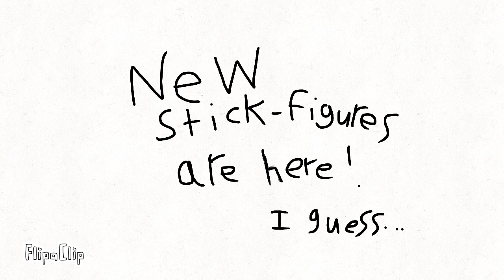Water Wars Part 5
This might be the finale I don’t know.